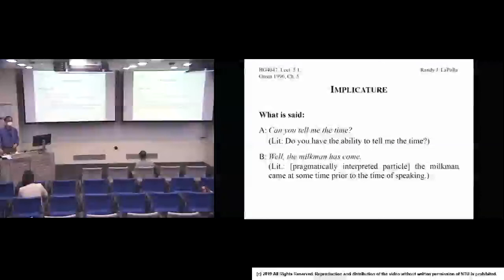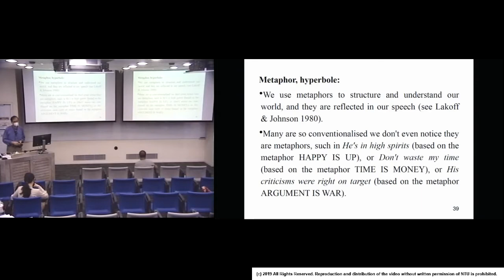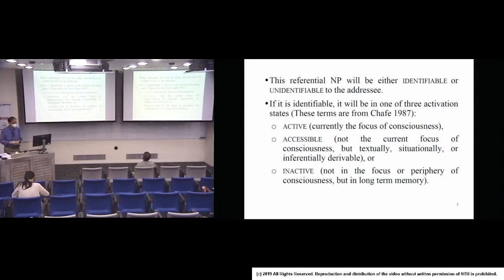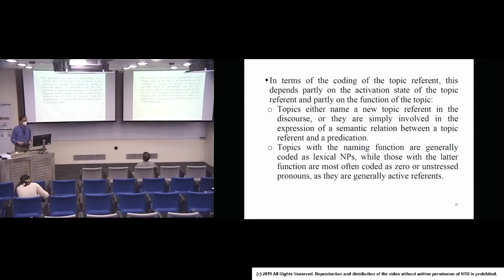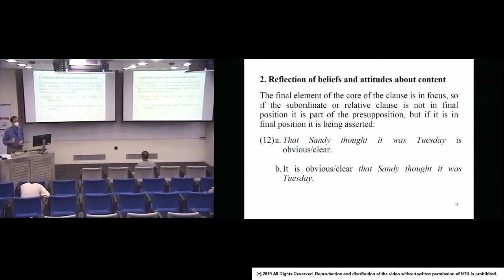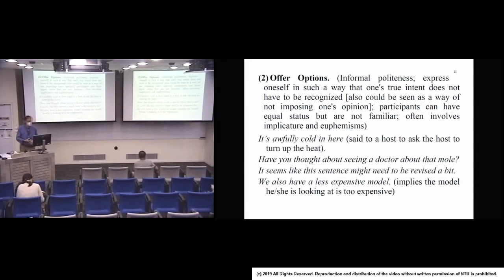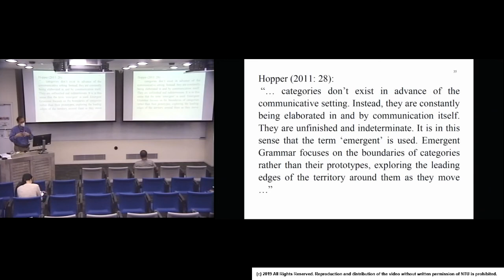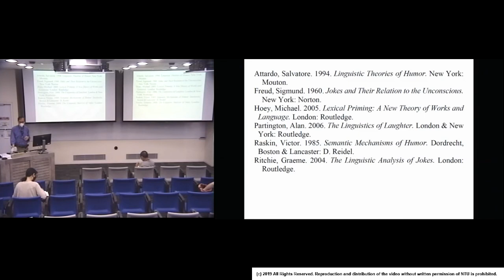11 The Creation of Meaning Final Review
This is the 10th (Lecture 7) of a set of videos of the course presenting my theory of communication called The Creation of Meaning. It was taught at Nanyang Technological University, Singapore, in late 2020. The first two videos introduced the theory, and the rest of the videos discuss how the theory deals with all of the standard pragmatic phenomena.
Lecture 8, on Humour, failed to video-record, but there is an audio recording available

Aside from this course there is also a stand-alone lecture presenting the theory: